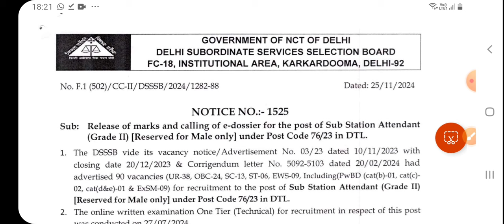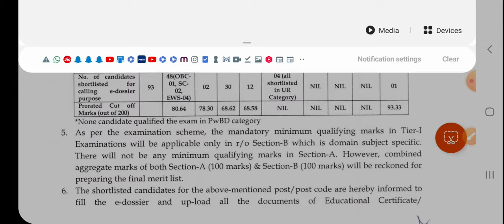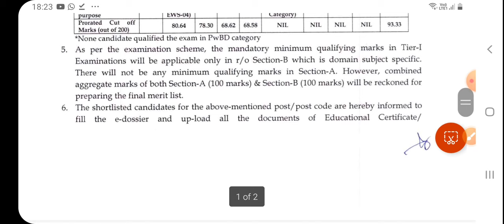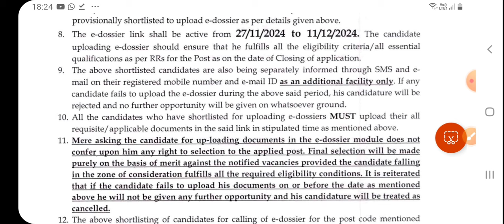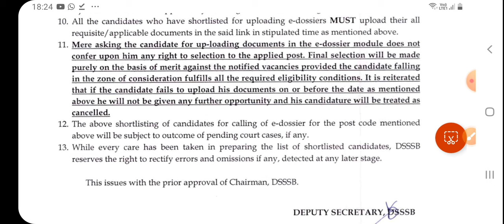DSSSB EXAM IMPORTANT NOTICE 2024#Congratulations all the Selected Candidates#dsssb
DSSSB EXAM IMPORTANT NOTICE

 2024

Congratulations all the Selected

 Candidates#dsssb